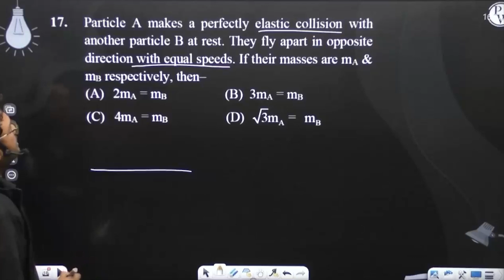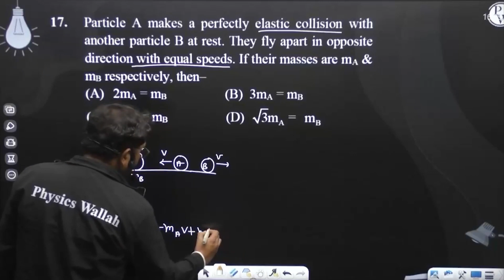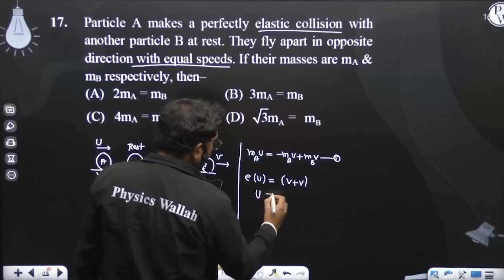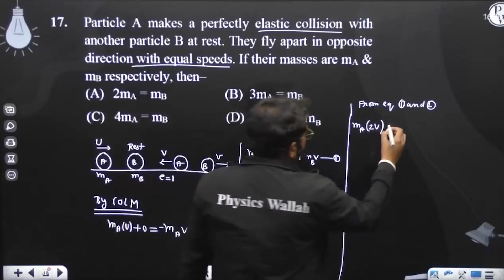Particle A makes a perfectly elastic collision with another particle B at rest. They fly apart ....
Particle A makes a perfectly elastic collision with another particle B at rest. They fly apart in opposite direction with equal speeds. If their masses are mA &amp; mB respectively, then&ndash; 📲PW App